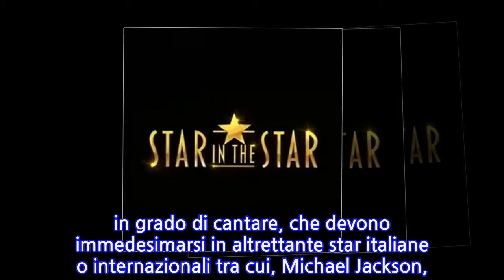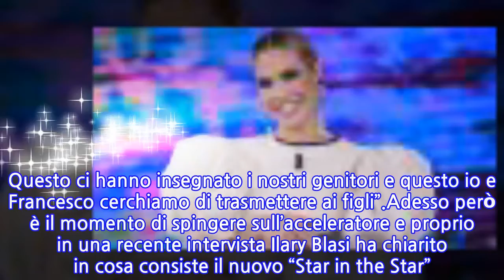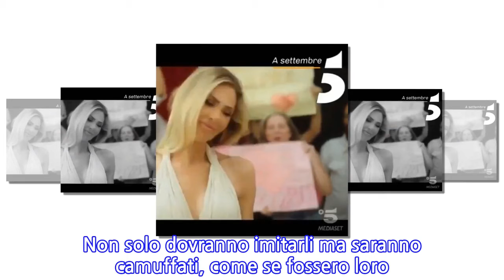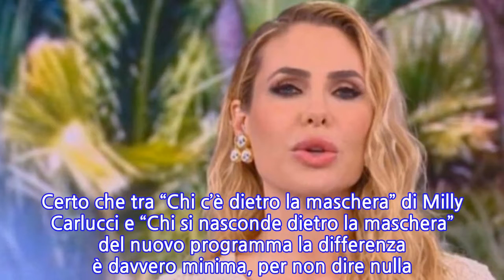Ilary Blasi, lo ‘sfregio’ a Milly Carlucci è sotto gli occhi di tutti. E...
Ilary Blasi, lo ‘sfregio’ a Milly Carlucci è sotto gli occhi di tutti. E ovviamente...
Ilary Blasi è pronta a tuffarsi in una nuova elettrizzante avventura televisiva. Ormai manca davvero poco per la prima puntata di “Star in the star”, il programma in onda su Canale 5 a partire da giovedì 16 settembre. Dopo l’impegnativa conduzione de “L’Isola dei Famosi” la conduttrice ha raccontato di aver attraversato in passato un momento molto delicato. Dopo aver dichiarato di voler a tutti i costi sfondare nel mondo della televisione per poter acquisire l’indipendenza, Ilary ha spiegato perché si è dovuta prendere un periodo di pausa.“Quando Francesco Totti ha smesso di giocare abbiamo vissuto un mix di sensazioni sconosciute, bisognava metabolizzare il momento e superarlo”. Per questo ha detto basta per ben due anni. “Io – le parole di Ilary – ho deciso di non lavorare per due anni, ho lasciato la conduzione del Grande Fratello Vip, ma penso sia normale che una coppia davanti alle difficoltà si unisca. Questo ci hanno insegnato i nostri genitori e questo io e Francesco cerchiamo di trasmettere ai figli”.Adesso però è il momento di spingere sull’acceleratore e proprio in una recente intervista Ilary Blasi ha chiarito in cosa consiste il nuovo “Star in the Star”. A “Tv Sorrisi e Canzoni” la conduttrice ha raccontato: “È un celebrity show dove ci sono dieci personaggi famosi, in grado di cantare, che devono immedesimarsi in altrettante star italiane o internazionali tra cui, Michael Jackson, Claudio Baglioni, Zucchero, Mina e Lady Gaga. Non solo dovranno imitarli ma saranno camuffati, come se fossero loro. Sarà impossibile capire chi si nasconde dietro la maschera, non lo saprò neppure io!”.In questi giorni è stato diffuso anche un promo della nuova trasmissione. Ma già ci sono le prime polemiche. In tanti, infatti, hanno notato che “Star in the Star” sembra troppo simile a qualcosa di già visto. “Copiare ben due programmi della concorrenza: penso sia un record. StarInTheStar” scrive qualcuno. E ancora: “Il promo di StarInTheStar non solo non è originale ma dimostra quanto sia una copia di Talequaleshow e ilcantantemascherato e in tal senso verrà percepito dal pubblico. Poca fantasia. Rai1 canale5”.Insomma, il programma non è ancora andato in onda, ma già cominciano le polemiche. Intanto Ilary Blasi spiega: “All’inizio i concorrenti dovranno imitare il cantante assegnato, che sarà sempre lo stesso per tutte e sette le puntate, cantando in playback. Poi inizieranno a cantare con la loro voce, cercando di imitarlo. Alla fine di ogni puntata sarà eliminato un concorrente, che verrà smascherato. Vincerà chi dimostrerà di essere il più bravo. Certo che tra “Chi c’è dietro la maschera” di Milly Carlucci e “Chi si nasconde dietro la maschera” del nuovo programma la differenza è davvero minima, per non dire nulla. In ogni caso Ilary sarà affiancata da una giuria composta da Marcella Bella, Andrea Pucci e Claudio Amendola. E voi lo guarderete?
INFORMATION
• Source: caffeinamagazine